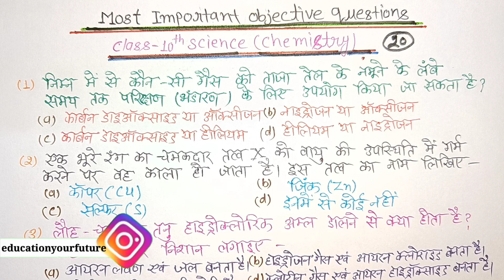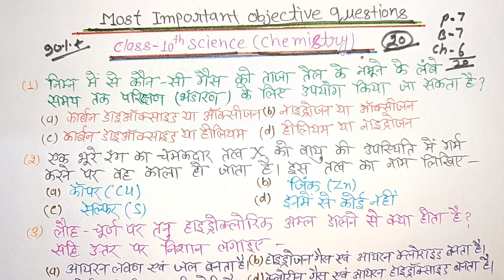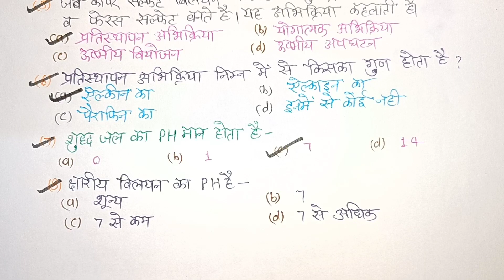Class 10th science (Chemistry) महत्वपूर्ण बहुविकल्पीय प्रश्न || Board exam 2023.